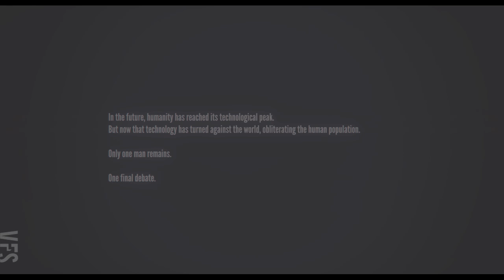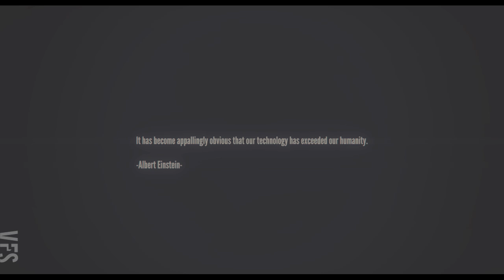Cyclus - Vancouver Film School (VFS)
Created by Vancouver Film School students Bruno Marchand and Luis Barros as their Final Project for the Digital Design program. These students collaborated on everything from writing the story, selecting the voice talent and generating all of the assets for this piece.